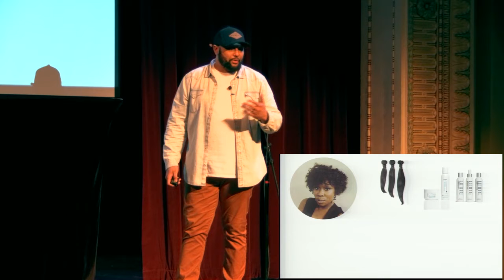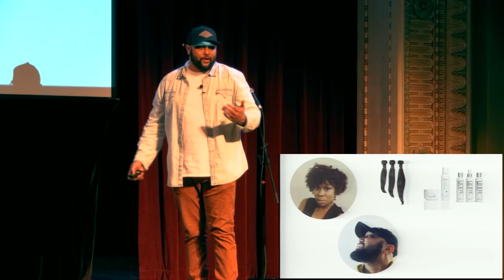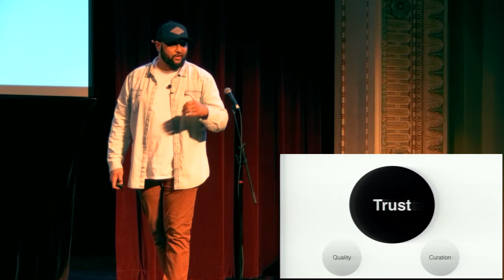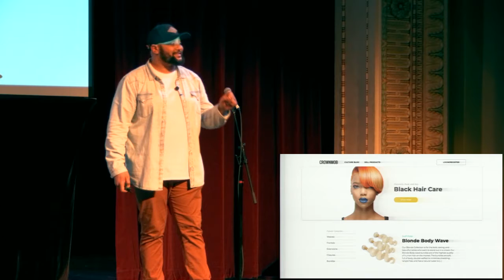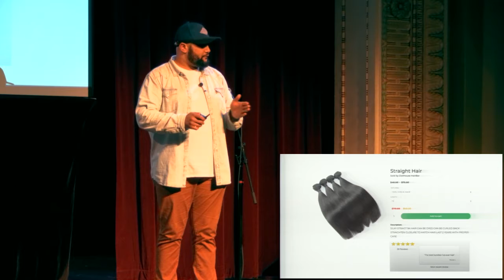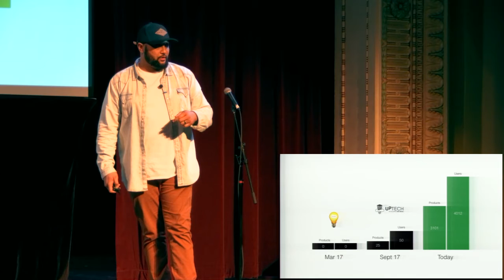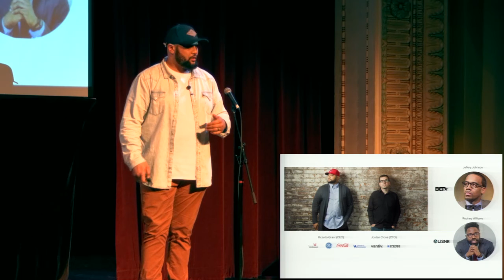UpTech 6 Demo Day - CrownMob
Rico Grant of CrownMob.  The marketplace for Black Hair Care. We offer a variety of products from weaves & extensions, natural hair care products and beard care. Through technology we eliminate the rocket science to the underserved Black Hair Care industry.